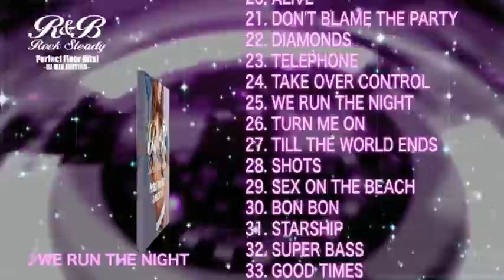「V.A. / R&B Rock Steady -Perfect Floor Hits!- DJ MIX EDITION」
iTunes Store推奨
【おすすめコンピ】ノミネート作品

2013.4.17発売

全40曲Special Price￥1,790、超洋楽DJミックス「R&B Rock Steady」シリーズ最新作！ iTunes R&Bチャート１位を記録した「THE BEST R&B Party Anthem DJ mix」収録曲をはじめ、初心者にもわかりやすいトップ40、R&B HOUSE、さらに話題のEDMを中心に、カバーだから出来る誰もが知ってる楽曲を最新バージョンにしてド派手にDJミックス!!

収録曲：
INTRO
01. GET BACK (ASAP)
02. DANCE AGAIN
03. LET ME LOVE YOU (Until You Learn To Love Yourself)
04. THIS KISS
05. I KNEW YOU WERE TROUBLE
06. CATCH MY BREATH
07. HERE WE GO AGAIN
08. DIE YOUNG
09. WANT U BACK
10. BEAUTY AND A BEAT
11. LOVE U SEEK
12. RUNAWAY
13. YOUR BODY
14. BLOW ME (One Last Kiss)
15. ROLLING IN THE DEEP
16. LEVELS
17. LOCA PEOPLE
18. NOT FAIR
19. WATCH OUT
20. ALIVE
21. DON'T BLAME THE PARTY
22. DIAMONDS
23. TELEPHONE
24. TAKE OVER CONTROL
25. WE RUN THE NIGHT
26. TURN ME ON
27. TILL THE WORLD ENDS
28. SHOTS
29. SEX ON THE BEACH
30. BON BON (We No Speak Americano)
31. STARSHIP
32. SUPER BASS
33. GOOD TIMES
34. LAST FRIDAY NIGHT (T.G.I.F.)
35. GIVE ME EVERYTHING
36. WE FOUND LOVE
37. YEAH 3X
38. JUDAS
39. LIGHTERS
40. WHAT THE HELL